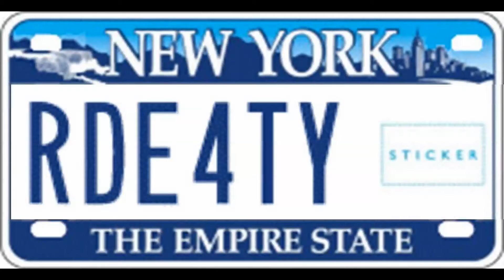Tyler Hoyt Costello - "I Will Follow You Anywhere" Music Video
This is a recording my late son, Tyler Hoyt Costello wrote and recorded with his high school friend, Jess Crawford. Tyler wrote the music score, and Jess wrote the lyrics. Jess performed the vocals, while Tyler laid down an unknown number tracks of the instrumental, playing all instrumentals himself. He was an accomplished guitarist and drummer. Unfortunately, Tyler left us on 08/14/2008, at the age of 23, and way too soon. He was admired and loved by so many friends, and was a treasured family member. As his dad, I am so proud of what he accomplished in his short life, and am blown away by the amazing stories I hear about all the lives he touched. I love you and miss you very much Tyler ... Love you! Dad

This is an original recording and the song was written and performed by Tyler Hoyt Costello, and Jess Crawford.  The pictures are some images from Tyler's life.